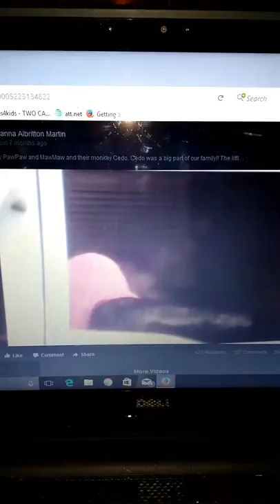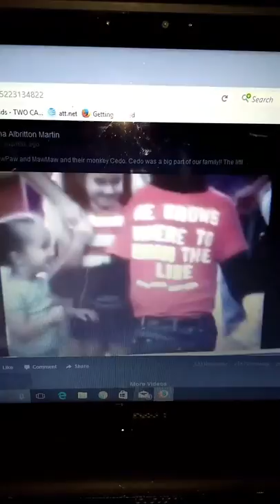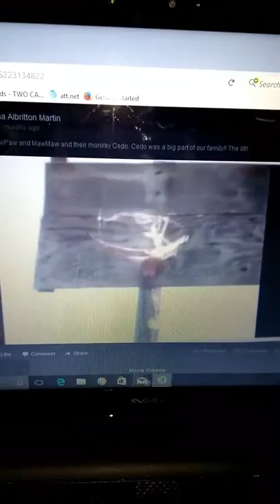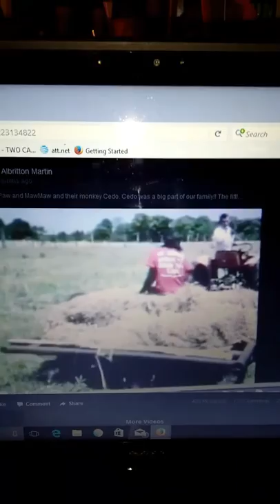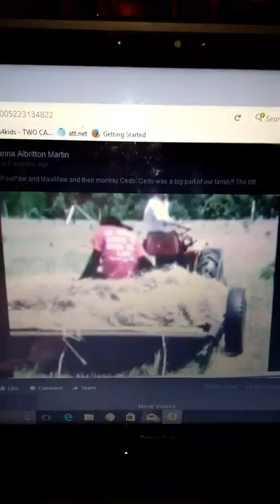Dazz,s friends chimp Cedo on Real People TV show uploaded by keithj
MONKEY for mayor